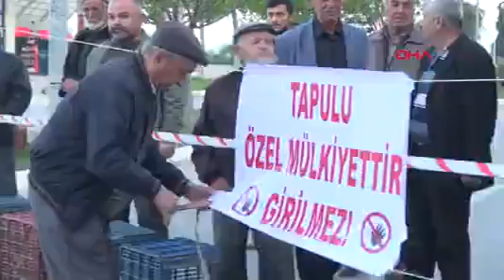Pamukkale otoyolunu kapattılar